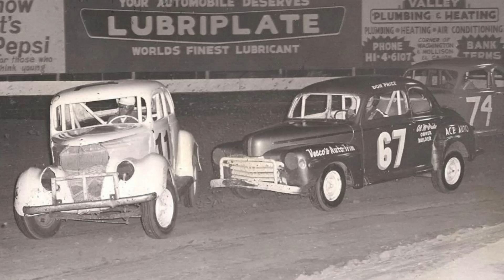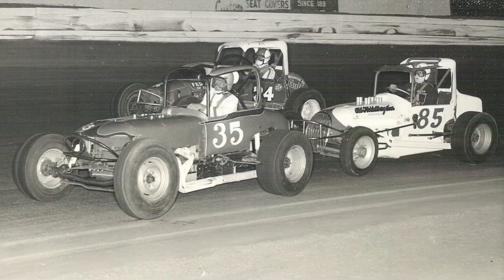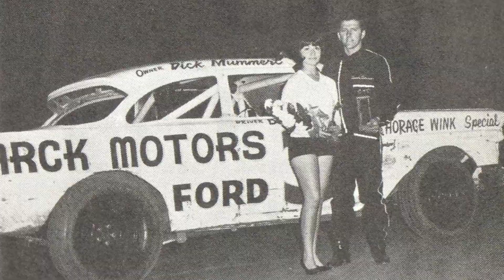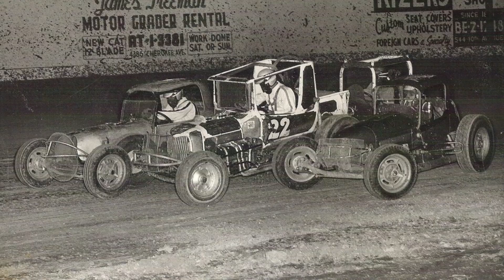Them Good Ol' Days! Stock Cars 272!